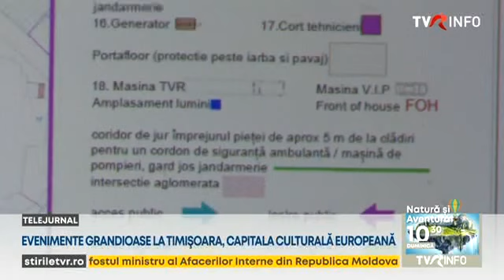Evenimente grandioase la Timișoara, capitala culturală europeană